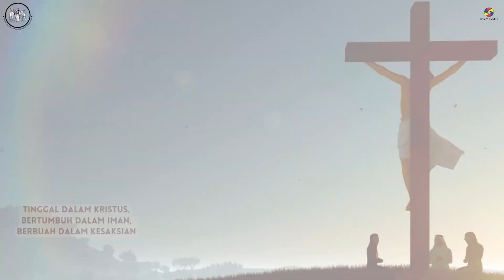Koor Ibadat Jumat Agung I dari Lingkungan Santa Maria Immaculata | GEREJA BABARSARI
Koor Ibadat Jumat Agung I dari Lingkungan Santa Maria Immaculata - Paroki Babarsari

🎶 Songs
- Bumper :
O Salib Tanda Agung
Organis : Theodora Pramasitha Yudanti

Crew Cameramen : KOMPARI, Merry Theresia, Gabriel Ethan A, Thomas Rovino Hardono, Yustinus Servulus Moa, Giordano Pramodana Ladeka, Johannes Agus Subagio
Editor : ureesryio

@kompari dan @gereja.babarsari